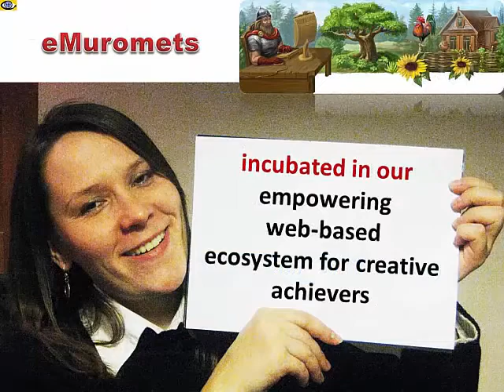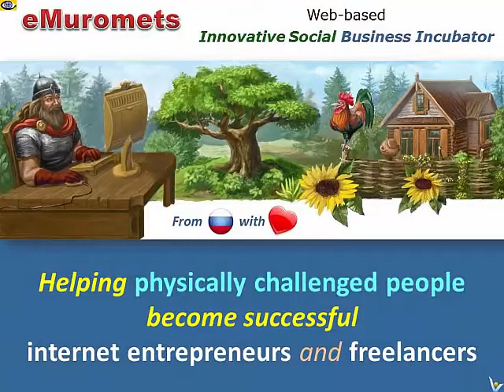eMuromets - social web-based business incubator for physically challenged people, 1-minute pitch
One-minute pitch: eMuromets helps physically challenged people, especially youngsters, become successfuly internet solo entrepreneurs and freelancers. We give differently abled people new exciting life!